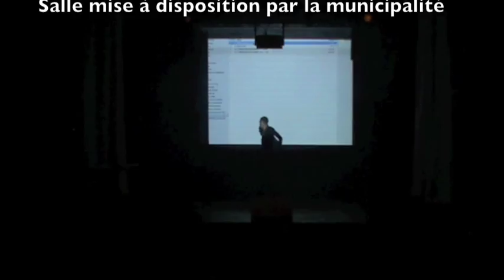IHLAN DANCER danse pour KlaSs MetiSs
CADEAU à l'improviste d'Ihlan, venu danser sur une musique du Maghreb pour KlaSs MetiSs.
Magique...

RETROUVEZ "SHOW MUST GO ON" SPECTACLE DE KLASS METISS SUR FACEBOOK